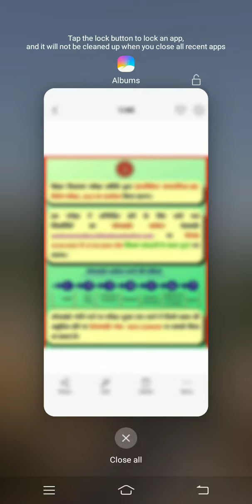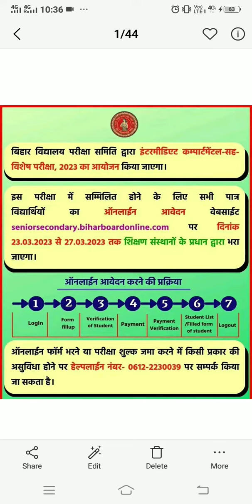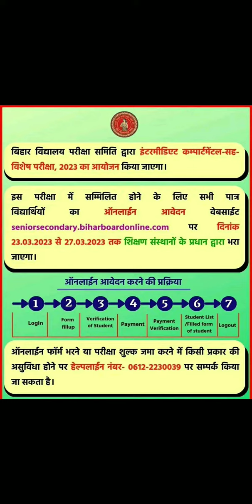बिहार बोर्ड की इंटर वार्षिक परीक्षा 2023 मे फेल या परीक्षा से वंचित स्टूडेंट्स केे liye special exam